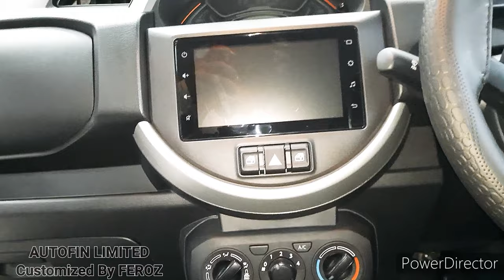Maruti Suzuki S Presso Limited Edition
Maruti Suzuki Dealer AUTOFIN LIMITED display Spresso Limited Edition

Want to check it out
Hyderabad/Secunderabad

Please visit Autofin Limited Maruti